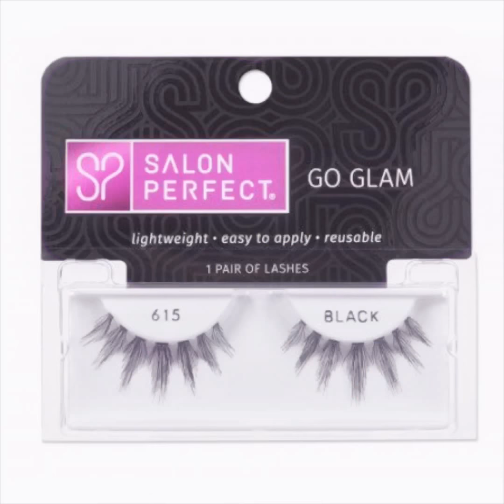Magnif’eyes color edition by Rimmel London GlamByVeronicaXo 🧡💙💛💟 2nd dramatic look!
As I said I did two looking in one palette in one day!! First look I was thinking about doing a dramatic Arabic make up look!! 🙏💋

moisturizer: Olay

Primers : The professional benefit

Primer eyeshadow base: nyx ESB03

Foundation: elf cosmetics buff and sand

Cream concealer and contour: pixel cosmetics 3 beige natural , maybelline fit me 355(used this as a contouring stick it blends beautifully) on my nose I can’t tour with the L’Oreal Paris Trumatch super blender ball crayon concealer and 678

Brows&gel: elf cosmetics espresso pomade,crystal brow gel

Eyeshadow: magnif’eyes color edition Rimmel London

Highlight: sleek cosmetics solstice

Blush: sleek cosmetics take a cheeky look

Bronzer: hoola benefit 2y01

mascara: wet n wild mega length in black

Waterline: nyx cosmetics black bean jumbo pencil

Eyeliner: nyc cosmetics (discontinued) in black

Setting powder: l.agirl cosmetics pro powder banana

Lashes: perfect salon black 615

Lips: Milani nine spice with Fergie daily last but not least Maybelline New York color joint strip down number five

Setting spray: Mario Badescu

thankForWatching Xo**

YouTube approval
Frist day   Huma-huma